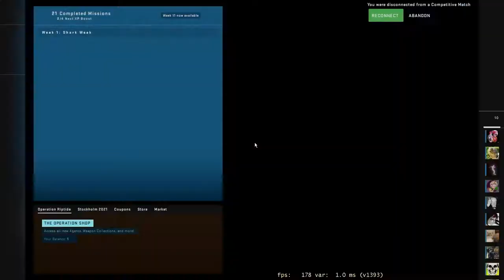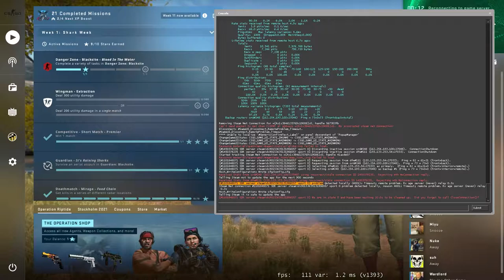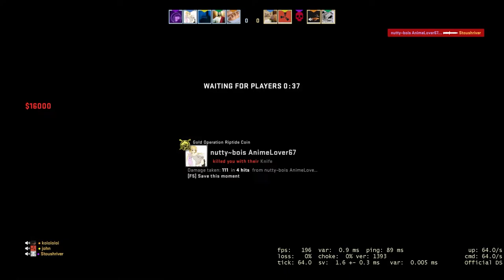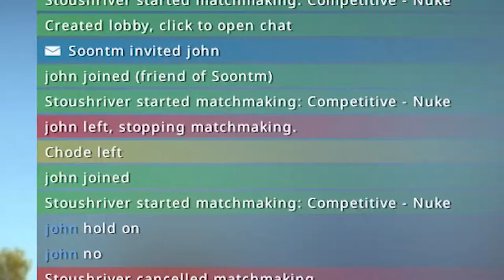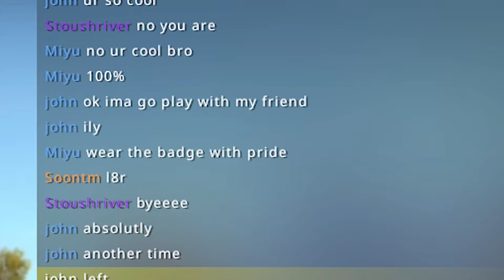beamed by john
Cody is a cunt. This message is approved by john.